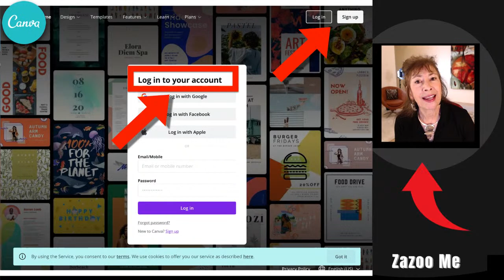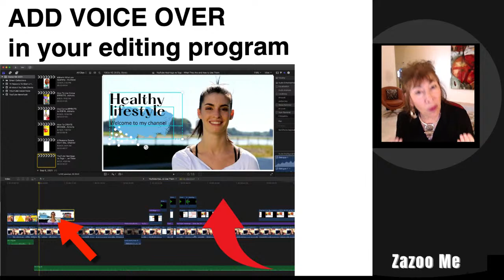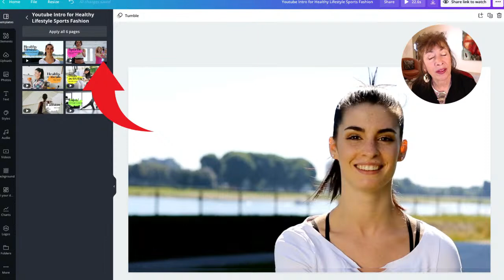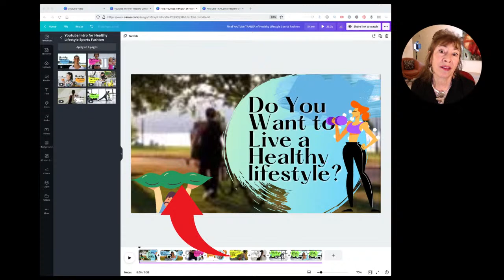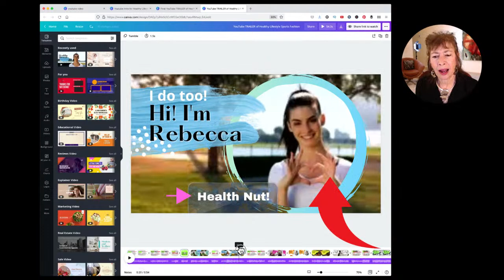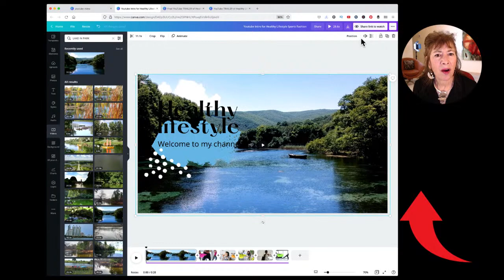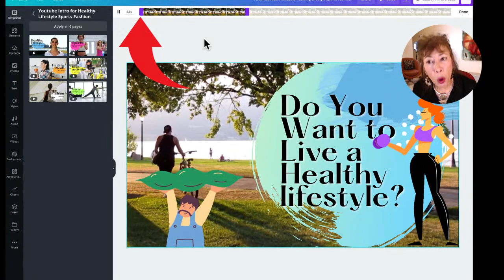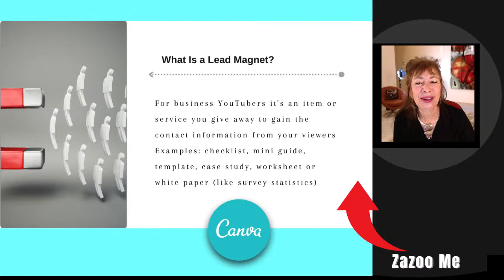How To Create a YouTube Trailer and Post it on YouTube | Canva Tutorial 2021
In this video you'll learn how to create a YouTube trailer for your channel in Canva. What is a YouTube trailer?  Think of a movie trailer. It creates multiple reasons for you to want to see the movie by giving you a glimpse of the content. You see who the characters are, some of the most exciting or dangerous parts of the movie, and finally it wraps up with a CTA - Call To Action. That's when the film will be in theaters.

In this video, I'll show you how you can make a professional looking channel trailer without any design or editing skills using Canva. Plus you'll learn how to upload your trailer and post it on your YouTube channel to show up exactly where it is supposed to go - on your home page.

❓What should a YouTube trailer include?
1. Who you are and what your expertise is
2. What viewers can expect to see in your videos
3. What is the VALUE you bring for your viewers
4. When do you post
5. CTA (call to action)

Canva is a free online design tool that you can use to make your YouTube trailer, YouTube videos, YouTube thumbnails, your channel banner and channel icon and all kinds of business marketing materials.

🔥Sheri is a Google Certified YouTube Coach🏆
Video Marketing | Strategy | Branding

Logitech C920 HD Pro Webcam
AUKEY FHD Webcam
Apple iPad Pro for filming

Sennheiser Wireless Lav Mic Pro Set

Tablet tripod mount
Tripod Monopod Neewer
Tripod Joby Gorilla stand kit

Box light kit
Neewer LED light kit

we earn a bit from qualifying purchases.